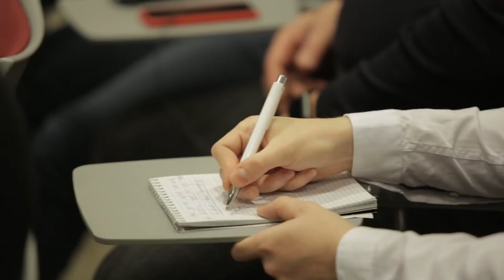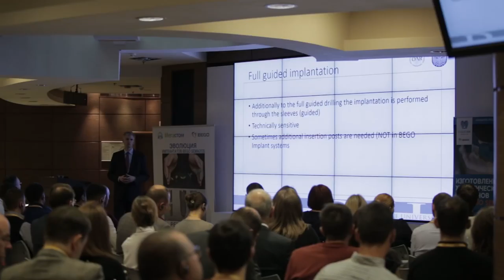Стоматологический бизнес. ✌ Международный симпозиум IMPLANTOLOGY для стоматологического бизнеса.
В помощь стоматологическому бизнесу. Чтобы узнать место проведения симпозиума и стать его участником пройдите по ссылке: ▶ 🌍
Запишитесь на симпозиум прямо сейчас!

Узнайте о стоматологическом бизнесе и месте проведения XIV-го международного имплантологического симпозиума «IMPLANTOLOGY 2018» по этой ссылке

🕜 Нажмите на цифры для навигации по времени ролика:

0:00→17-18 ноября 2017 года в деловом центре «Москва Сити» в Москве состоялся XIII международный симпозиум IMPLANTOLOGY 2017 «Имплантология. Предвосхищая будущее». На симпозиум прибыло более 200 руководителей стоматологических клиник, докторов, преподавателей и студентов из России и Казахстана. Я, как правило, приезжаю не один. Более того, привожу всех своих молодых специалистов, учеников сюда, чтобы они сами своими глазами увидели, во-первых, мэтров имплантологии и, во-вторых, учились. В первый день симпозиума, 17 ноября, прогрессивными знаниями с участниками симпозиума делились иностранные докладчики. Доктор Андреас Барбацеас (Греция) выступил с докладами по немедленной имплантации и непосредственной нагрузке и эстетике, основанной на использовании биологии... О стоматологическом бизнесе.
1:17→Во второй день симпозиума, 18 ноября, с докладами выступили российские лекторы. Профессор Лосев Федор Федорович с докладом «Неуспешная имплантация. От простого к сложному и наоборот». Мы все-таки считаем, что общение между докторами и обмен опытом такого плана, он будет создавать меньше проблем, т.е. будет минимизация осложнений. Профессор Шарин Алексей Николаевич с докладом «Индивидуальный титановый абатмент Semados - новые возможности эстетики». Это очень полезный обмен клиническими случаями, ситуациями, наработанным опытом, поскольку лечение имплантологическое очень непростое, и здесь нужно учесть очень много различных клинических требований для того, чтобы оно было состоятельным и удачным. Профессор Еременко Андрей Ильич с докладом «Имплантологические решения при выраженной атрофии челюстей»... Благодаря стоматологическому бизнесу.
2:42→Всегда находишь для себя что-то новое. Бирюков Роман Юрьевич с докладом «Формирование мягких тканей в области имплантатов как подготовка к постоянному протезированию. Показания, методики, прогноз». Участники IMPLANTOLOGY 2017 оценили инновационный подход, демонстрацию реальных клинических случаев не только в форме слайдов, но и в виде трансляции операций дентальной имплантации сразу после удаления зуба. Положительная сторона этого симпозиума то, что непосредственно ведущие хирурги, ортопеды приезжают, рассказывают, показывают, что было у них. Занимаясь стоматологическим бизнесом.
3:22→На протяжении уже 13 лет, сколько я посещаю этот симпозиум, получаешь ежегодно какие-то новые методики, новые технологии, которые помогают нам оказывать помощь нашим пациентам. Приглашаем вас на XIV международный симпозиум IMPLANTOLOGY 2018, который состоится 5-6 октября 2018 года в Санкт-Петербурге. Чтобы записаться на симпозиум, звоните в учебный центр «Мегастом» по телефонам в Москве 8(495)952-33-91 или 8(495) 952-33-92. Стоматологический бизнес.

Узнайте о стоимости услуг в Сети стоматологических клиник Мегастом по этой ссылке: ▶ 🌍